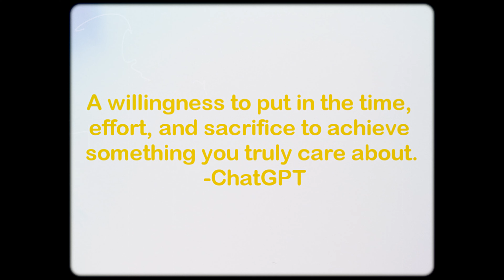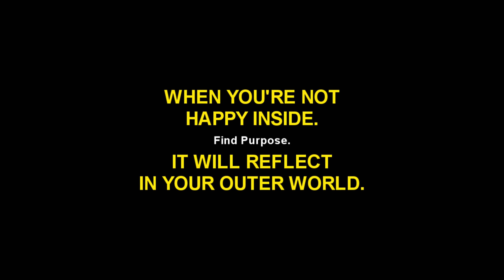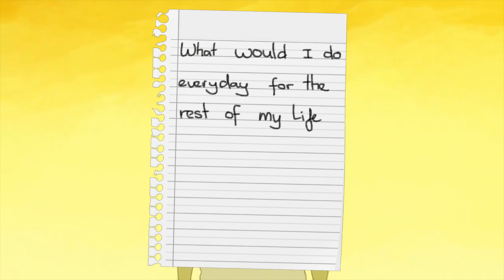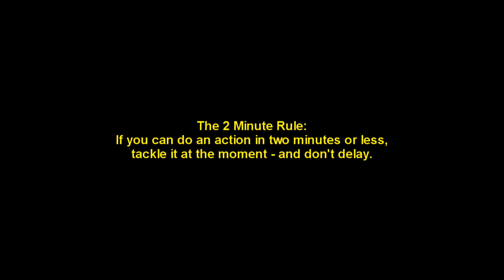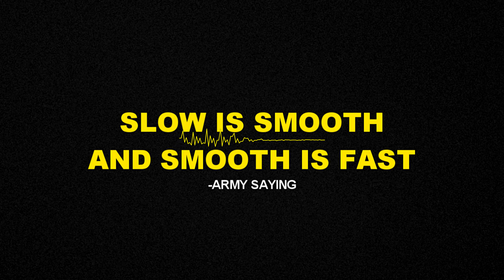How To Turn Your Fear Of Failure Into Your Greatest Strength | Ping Pong The Animation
If you've ever feel like life is passing you by... This video explains why, and how to get what you want.